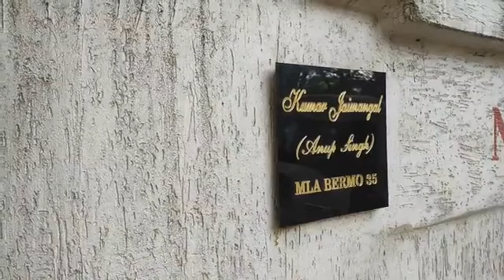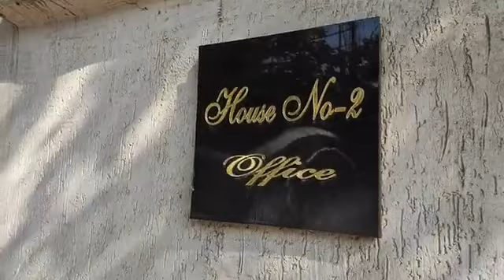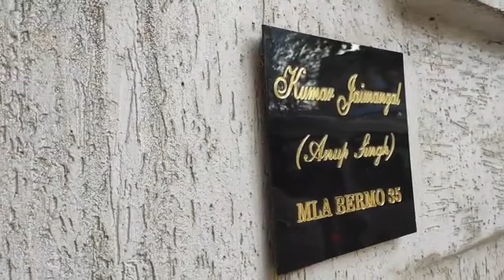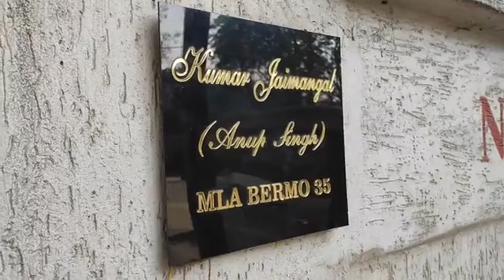ईडी और आयकर का छापेमारी जारी, जानिए! किन विधायकों के घर पर चल रही है छापेमारी LIVE